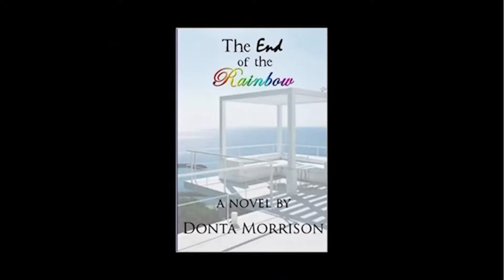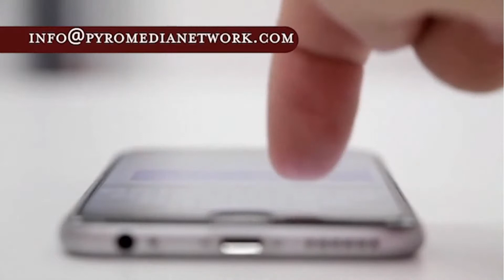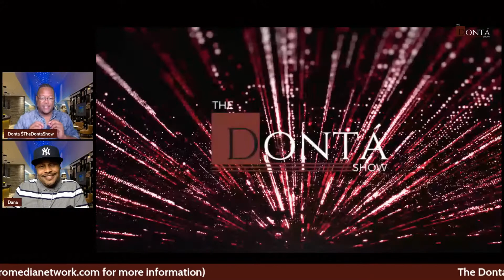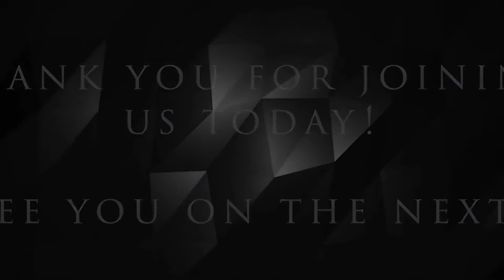The Donta Show LIVE!: Special Guests, Gary LeRoi Gray and Eugena Washington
Tonight on The Donta Show! Special guests actors, Gary LeRoi Gray and Eugena Washington, join the Dynamic Duo as they talk about staring in the new scripted limited series, TRACE. Tune in tonight at 8:00pm PST!